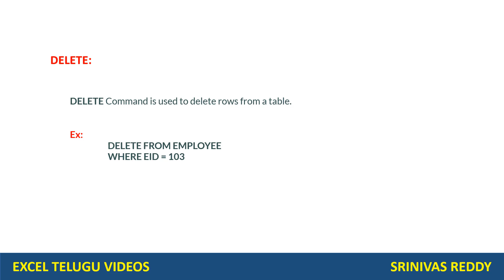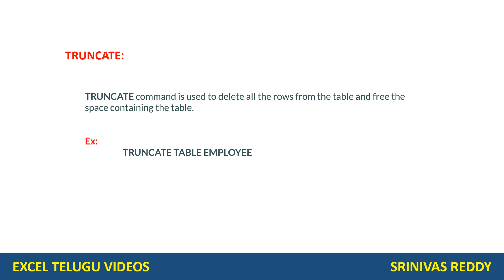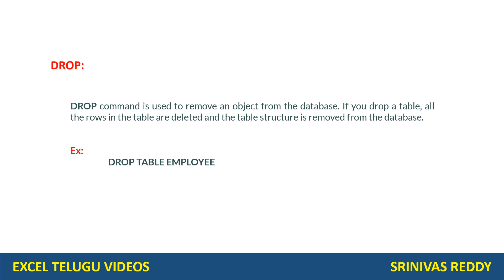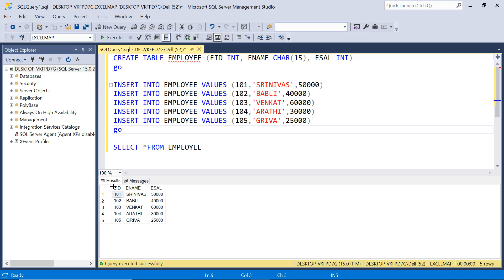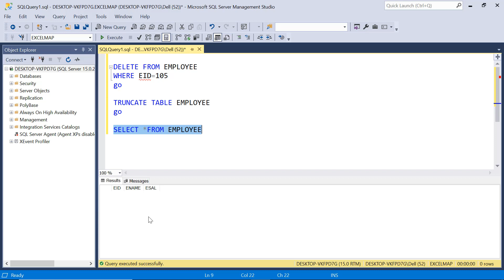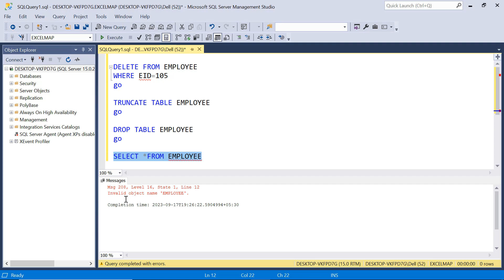SQL Interview Question: Delete vs Truncate vs Drop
DELETE Command is used to delete rows from a table.
Ex:
 DELETE FROM EMPLOYEE
 WHERE EID = 103

TRUNCATE command is used to delete all the rows from the table and free the space containing the table.
Ex:
 TRUNCATE TABLE EMPLOYEE

DROP command is used to remove an object from the database. If you drop a table, all the rows in the table are deleted and the table structure is removed from the database.
Ex:
 DROP TABLE EMPLOYEE